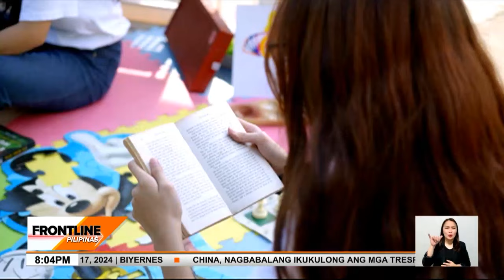Kuwento 'Sang Minuto: Beki na kung rumampa ay kakaiba! | Frontline Pilipinas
FrontlinePilipinas | Bumilib sa isang beki na kapag rumampa ay may basbas ng kaniyang ama. 'Yan at iba pa sa mga kuwento ni Marc Logan.